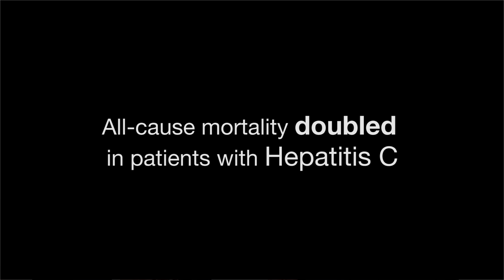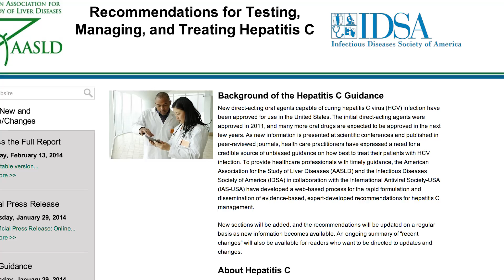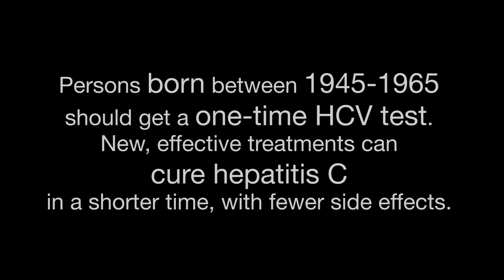Conversations from CROI 2014: Dr. Doug Dieterich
At the 2014 Conference on Retroviruses and Opportunistic Infections (CROI), Dr. Ron Valdiserri sat down for an in-depth conversation with Dr. Doug Deiterich of the Icahn School of Medicine at Mount Sinai Hospital in New York, who made several presentations and was involved in scientific posters shared during the conference on hepatitis C mono-infection and HIV/HCV co-infection. Dr. Valdiserri and Dr. Dieterich discussed important advances in the diagnosis and treatment of hepatitis C that received a lot of attention at the conference.

Their conversation includes messages for primary care providers and others in the healthcare field, as well as messages for individuals at risk for or living with hepatitis C virus (HCV) infection.